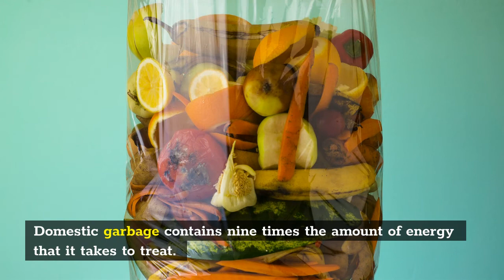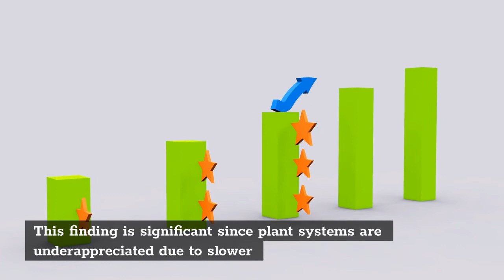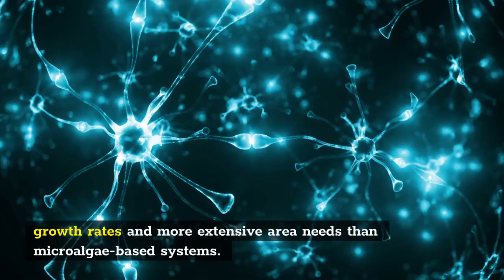Plant-based microbial fuel cells: IIT Jodhpur researchers can create electricity from wastewater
Researchers from IIT Jodhpur have demonstrated that plant-based microbial fuel cells, dubbed as MFCs, can generate power from wastewater compared to algae-based systems. Such fuel cells can be easily installed as artificial wetlands at any location where wastewater is collected.

About This Video- The US mission in India has approved more student visas in 2021 than ever before. More than 55,000 students and exchange visitors have or will board planes to study in the United States this year. This comes despite the many challenges that people are facing in traveling abroad.